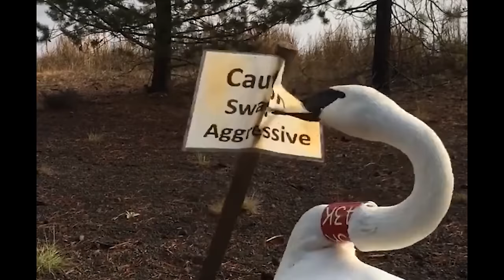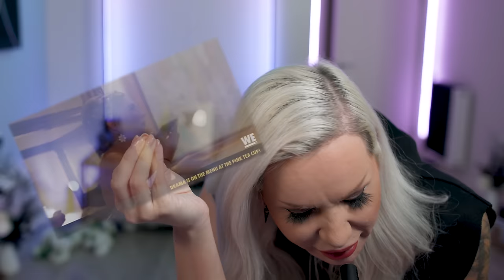Entitled Social Media Bridezillas that are awful to watch! volume 1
Luxeria reacts to Bridezillas! We meet Stormzill and Pageantzilla, social media and money obsessed Brides to be that make their weddings truly bad TV! How was this a real TV show? how would you feel if you went to these weddings?

And also now available on TEESPRING!

My Filming Setup
Camera - Canon R5 C
Lens - Sigma ART f/1.4 24mm
LED Lights - Neewer
Microphone - Sennheiser MKE 600
Memory Cards - Wise CFexpress
Vlog Camera - OSMO Pocket 3